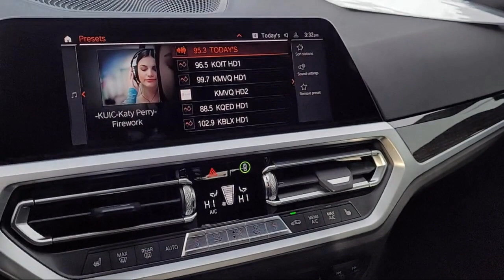2020 BMW 3 Series Roseville Sacramento Rocklin Folsom El Dorado Hills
2020 BMW 3 Series Stock Number: L8B08653DP Vin:3MW5R1J03L8B08653.